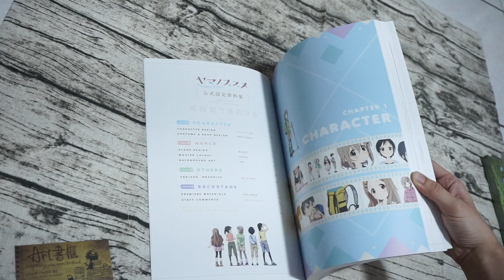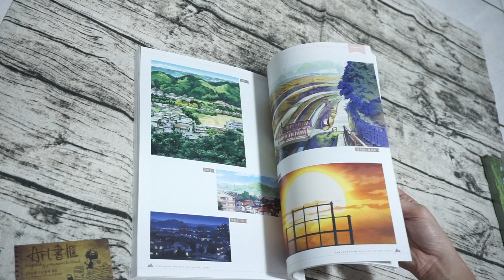前進吧！登山少女公式設定資料集 ヤマノススメ 公式設定資料集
ART書櫃 Book Review  - 不專業且不負責任的畫冊開箱黑書評 -
◆如果你喜歡本作品，請購買正版畫冊支持◆